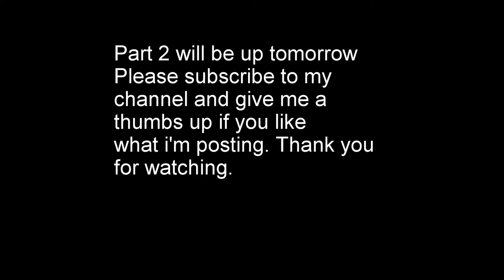Part 1 of tearing an old Kmart down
I thought i would do a few video's on the progress of an old Kmart being torn down.